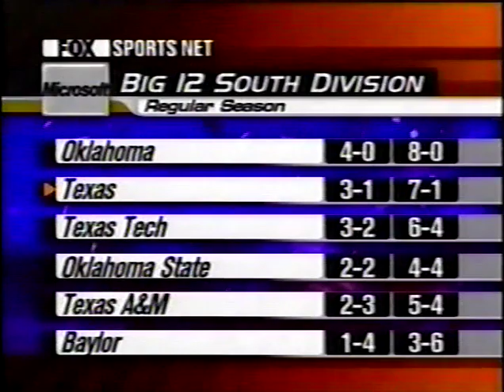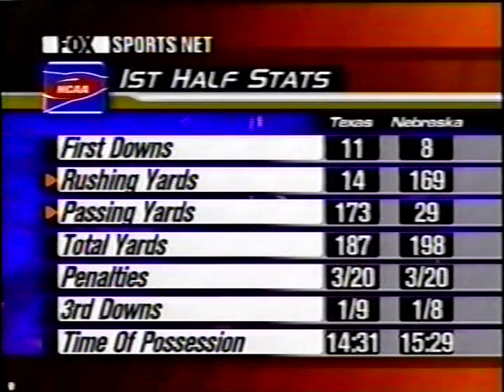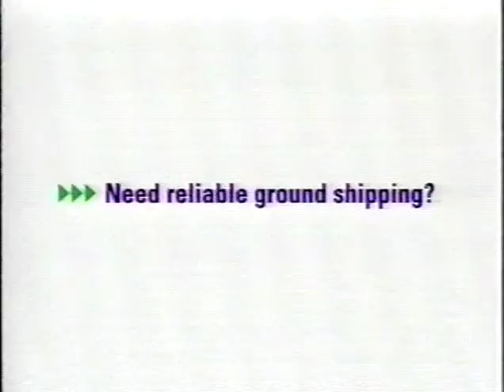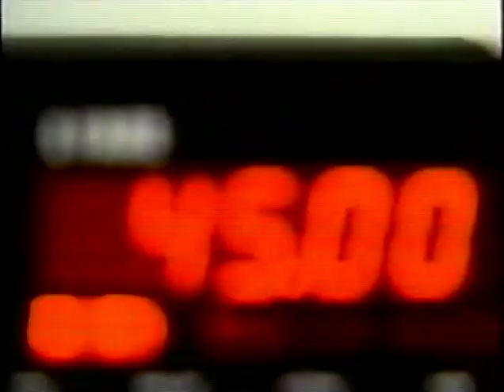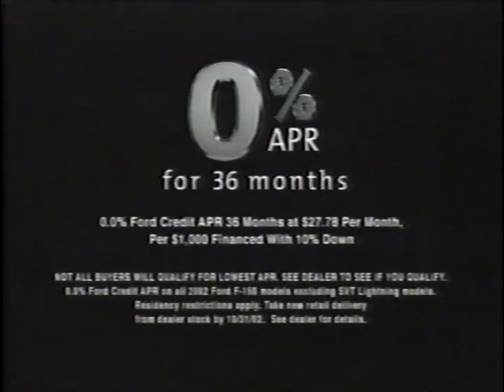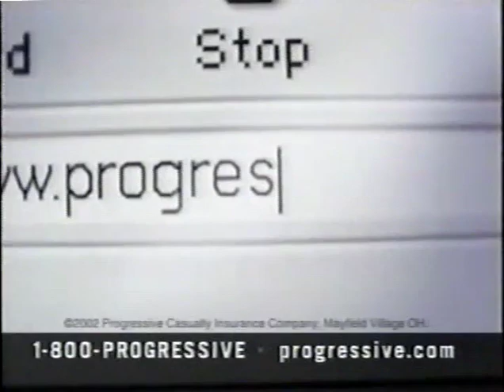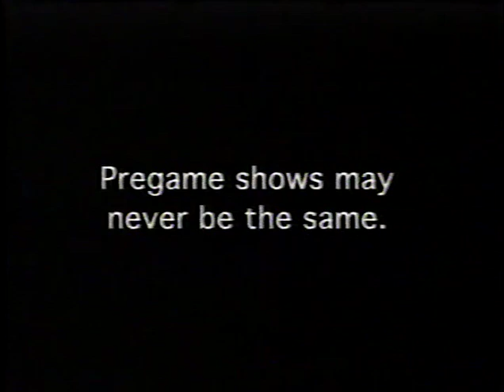Texas @ Nebraska 2002